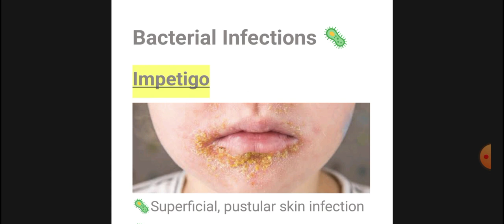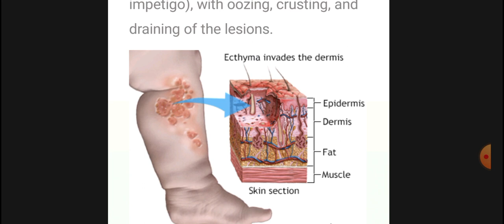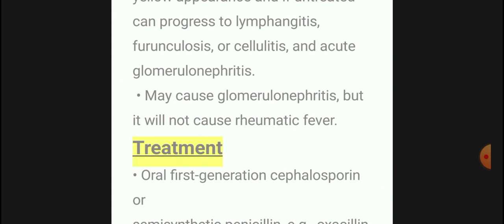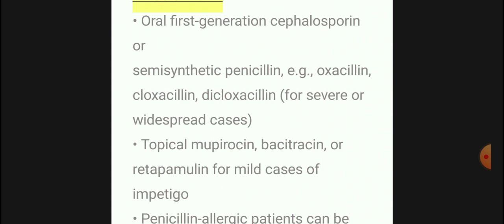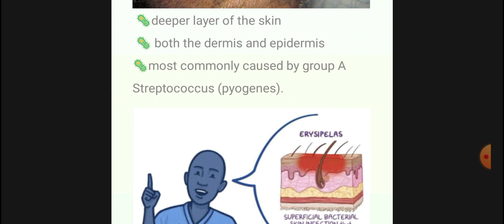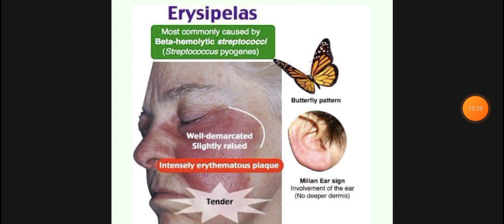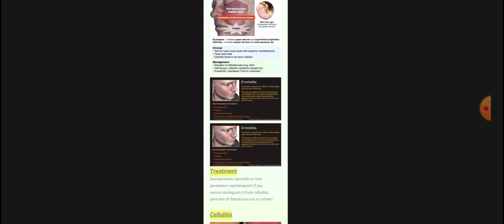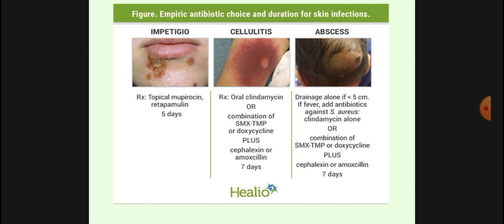Dermatology Medicine 7 | Bacterial Infections(Impetigo, Erysipelas & Cellulitis)